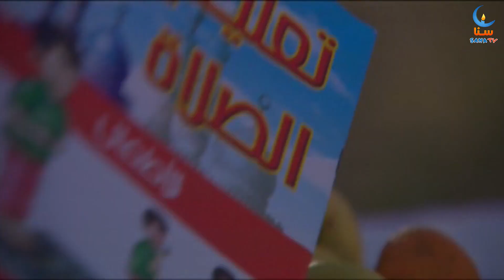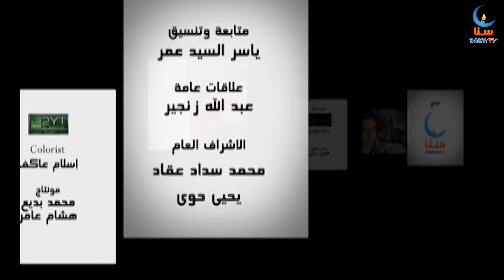الام | بدون ايقاع - بدون موسيقى | قناة سنا SANA TV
الأم بدون موسيقى - اغاني اطفال - اناشيد اطفال - قصص اطفال - اناشيد تربوية - اغاني باللغة العربية الفصحى - arabic children songs - arabic songs for kids